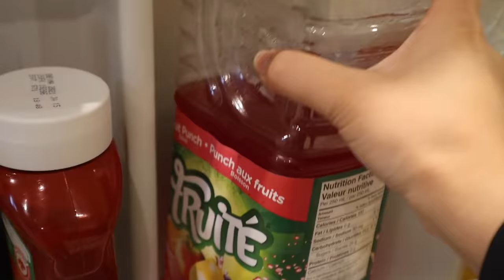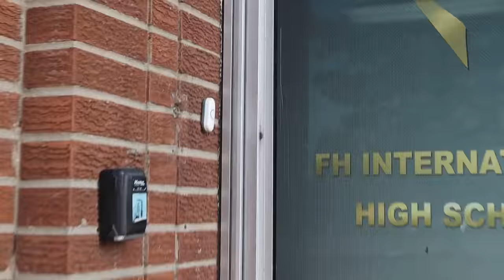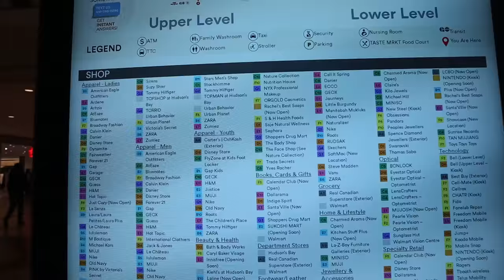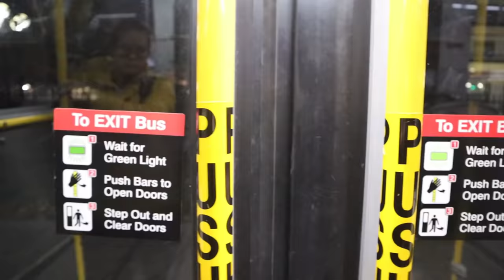(daily vlog) high school life in Canada as an international student 🇨🇦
filmed & edited by Grace

Hi guys,

My name is Ha Giang, you can call me Grace. I am 18 and about to graduate from high school in Toronto, Canada. I would love to record my life to share with everyone and hope that you guys will enjoy it. This is my first Vlog, not really professional but a great effort of me.

Love,